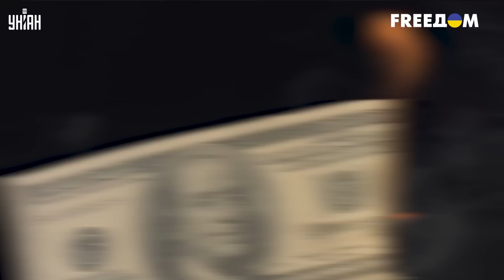Кремль у разбитого корыта. Еще один партнер отказался от "аналоговнетов" РФ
UA - Через санкції Кремль продовжує втрачати ринки. Цього разу постачання російської зброї зупинилося до Індії. Як це все позначиться на ВПК, і чим закінчиться для РФ випилювання її зі світової економіки - розбиралися в сюжеті.

RU - Из-за санкций Кремль продолжает терять рынки. В этот раз поставки российского оружия остановились в Индию. Как это все скажется на ВПК, и чем закончится для РФ выпиливание ее из мировой экономики - разбирались в сюжете.